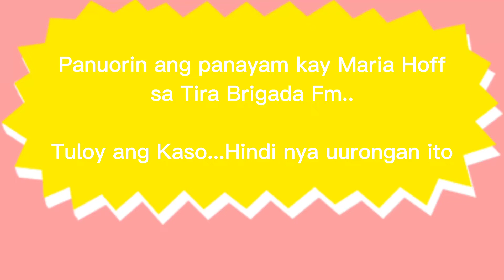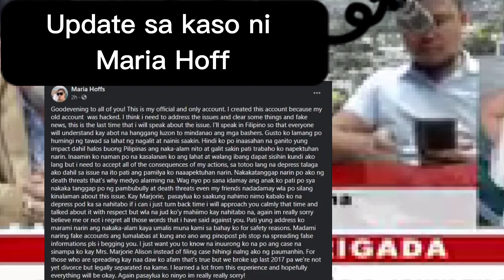Maria Hoff interview Brigada news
Maria Hoff Interview in Brigada News Fm..

Hindi pala siya nag Public Apology..Dummy account lang gumawa ng statement na yun at tuloy ang kanilang  1st hearing..Hindi umatras si Maria hoff..

MarianHoff interview
Brigada news Fm
tuloy ang kaso

📷 by: Brigada News